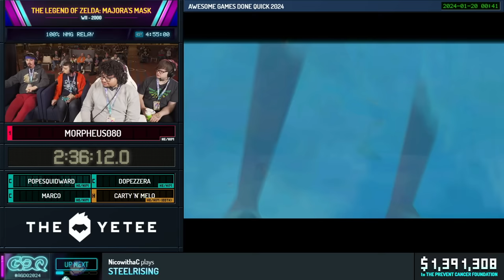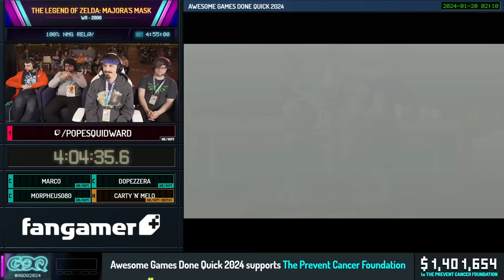The Legend of Zelda: Majora's Mask by Marco8641, morpheus080, popesquidward, dopezzera in 4:52:13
Runner introduction starts at 0:00
Run starts at 0:58
Brutal_Melo and Cartridgeblowers are hosts